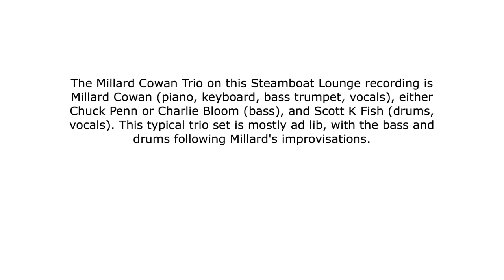Millard Cowan Trio, Steamboat Lounge, Circa 1972-74 - Tape 1B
The Millard Cowan Trio on this Steamboat Lounge, Davenport, Iowa recording, is Millard Cowan (piano, keyboard, bass trumpet, vocals), either Chuck Penn (bass), Scott K Fish (drums, vocals), Jack Garsich (sp?) (guest vocals).

This typical trio set is mostly ad lib, with the bass player and drummer  improvising anew with Millard's improvisations.